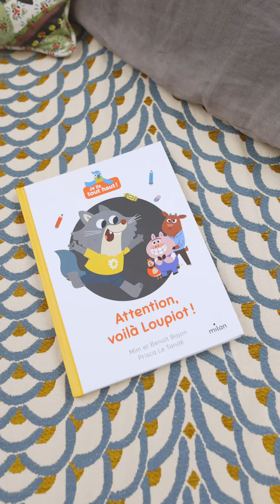🐺 Attention, voilà Loupiot ! 🐺 de Mim, Benoît Bajon et Prisca Le Tandé (coll. Je lis tout haut)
Une éternelle injustice poursuit les petits loups : ils ont du mal à se faire accepter à l'école.

Loupiot n'y échappe pas. Même la maîtresse hésite à le prendre dans sa classe. Pourtant, il s'est fait beau et il sourit à pleines dents… Mais c'est bien ça le problème : ses dents. Sans parler des histoires que chacun connaît : tous les animaux se souviennent du Petit Chaperon rouge et de la chèvre de M. Seguin !

Cependant, ils finissent par avoir pitié de ce tout petit loup qui a tellement envie d'apprendre à lire et de se faire des amis. Tant que dans la cour on ne joue pas au loup… En plus, Loupiot est très, très bon avec un ballon.

Ainsi, Loupiot est le plus heureux des loups, entouré de ses nouveaux copains, jusqu'à l'heure de la cantine. Parce que le sport, ça finit par donner une faim de loup…

En librairie le 12 avril